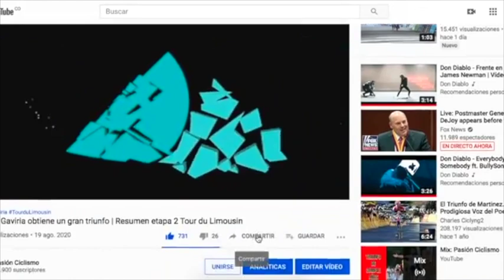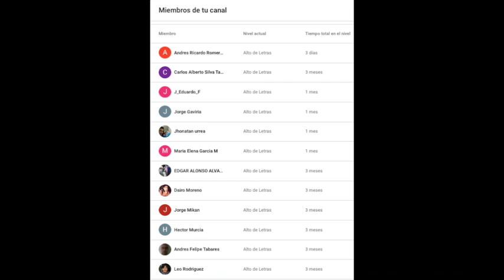Mikel Landa: doblete Giro-Tour en 2021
Mikel Landa ha dejado claro sus objetivos para la temporada 20201 donde le apuntará tanto al Giro de Italia como al Tour de Francia.